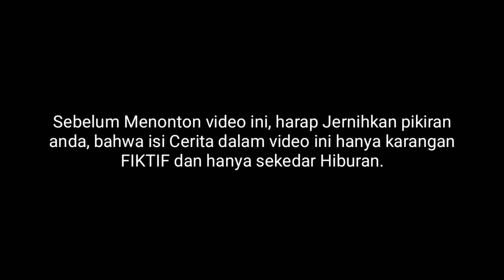FILM BATAK 2022 - HOLONG NA TARSUBANG || CINTA TERLARANG (Amang Bao + Inang Bao)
Delapan Tahun sudah mereka membina Rumah Tangga, tetapi Anugrah yang mereka impikan dan di nanti-nantikan tak kunjung hadir, hingga suatu ketika sang istri menjalin hubungan gelap dengan seorang laki-laki anak dari Namboru Suaminya, dengan kata lain Silaki-laki tersebut adalah Amang Baonya.
dan Akhir nya terungkap motif di balik hubungan gelap Antara Inang bao dan Amang.
Penasran Bagaimakah kisah Cinta terlarang mereka??
Tonton saja Film batak terbaru, film batak 2022, film batak terbaru 2022, film batak holong na tarsubang, film batak cinta terlarang, film batak paronan ganjang, drama film batak terbaru yang berisikan cerita Fiktif berikut ini.

Bacsound: PASRAH DO AU
Cipt &Voc: Roni Sihite

Upload Populer
FILM BATAK: